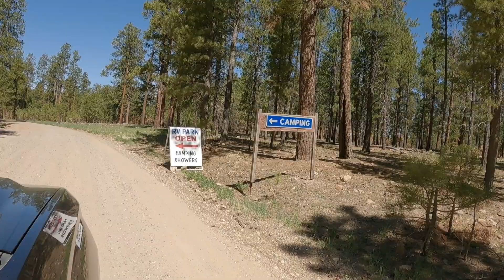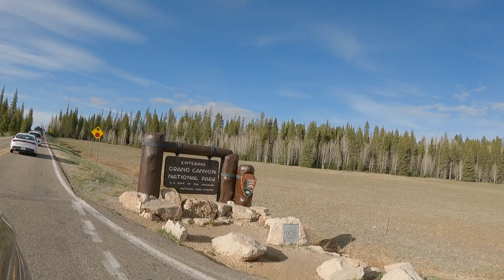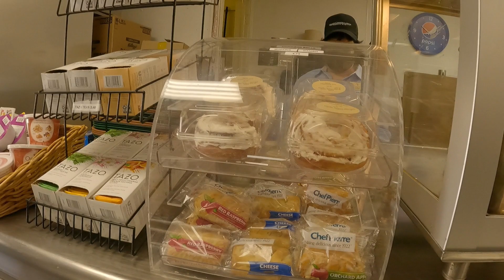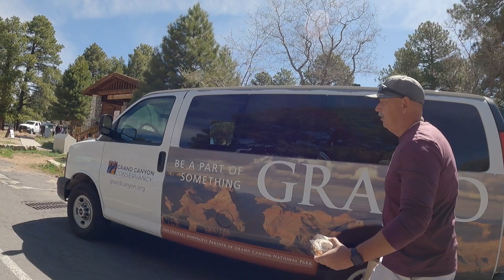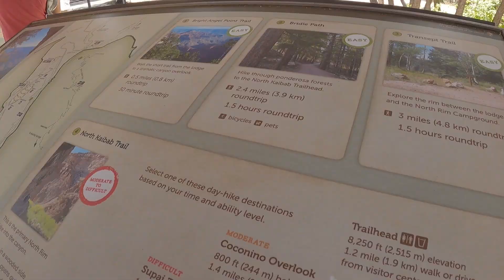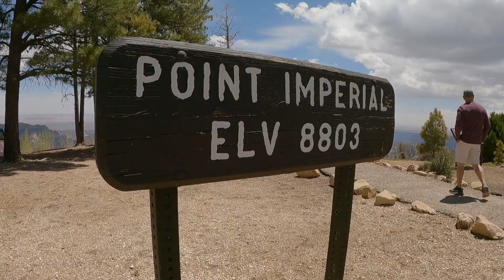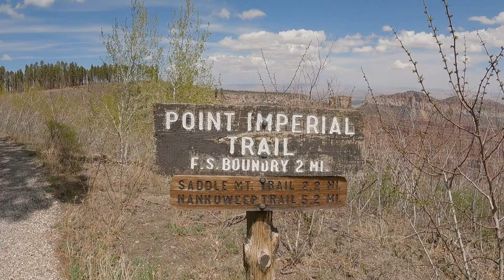GRAND CANYON NORTH RIM // RV CAMPING Kaibab Camper Village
Stan and Rhonda from Over The Hill Adventures spend half of a day at the North Rim of the Grand Canyon on opening day 2021.  The North Rim is known to be the highest point of the Grand Canyon.  The beauty of the North Rim is second to none and the Grand Canyon deserves to be one of the seven natural wonders of the world and is a must see!!  Come with Stan and Rhonda as they explore the tip of the North Rim.

The Amazon links to some of the items shown in the video are below. Thank you for using our links!

2-in-1 Dog Stroller/Bike Trailer: (not the same brand, Aosom, that we have, but almost and price is better)
Unique RV Digest-It Holding Tank Treatment